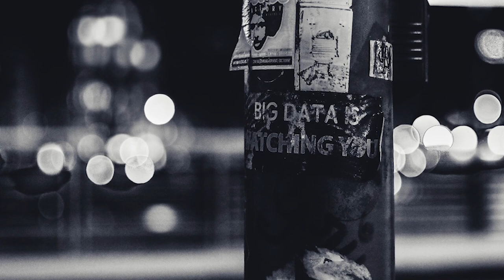Episode 25 - The New Economics with Professor Steve Keen and Special Guest Jørgen Randers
Jørgen Randers (born 1945) is professor emeritus of climate strategy at the BI Norwegian Business School. He works on issues of the future, especially related to sustainability, climate, energy, and system dynamics. Professor Randers lectures and provides advice all over the world, and increasingly in China.

Jørgen Randers has spent one-third of his life in academia, one-third in business, and one-third in the NGO world. He was President of the BI Norwegian Business School BI 1981 – 89, and Deputy Director-General of WWF International (World Wide Fund for Nature) in Switzerland 1994 – 99. In 2005-6 he chaired the Royal Commission that presented a plan for how Norway can cut its climate gas emissions by two-thirds by 2050. He has been a member of the sustainability council of three multinationals (BT, Dow and Astra-Zeneca).

He has written a number of books and scientific papers, starting with co-authoring The Limits to Growth in 1972. His recent writings include 2052 – A Global Forecast for the Next Forty Years in 2012, Reinventing Prosperity with Graeme Maxton in 2016, and Transformation is feasible! with Johan Rockstrøm et al in 2018.

He has received many prizes and awards. He is a full member of the Club of Rome and is the founding chair of the China Chapter of the Club of Rome.

Steve Keen is an Australian economist and author. He considers himself a post-Keynesian, criticizing neoclassical economics as inconsistent, unscientific and empirically unsupported.